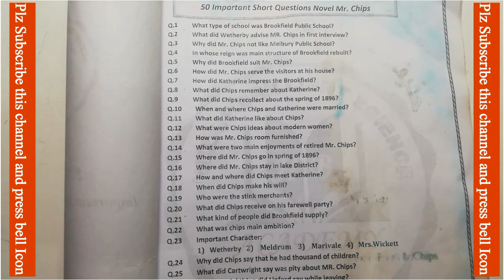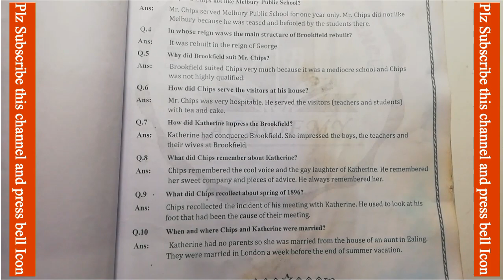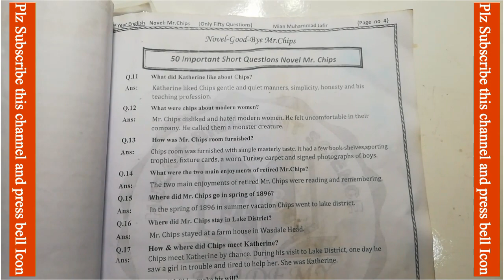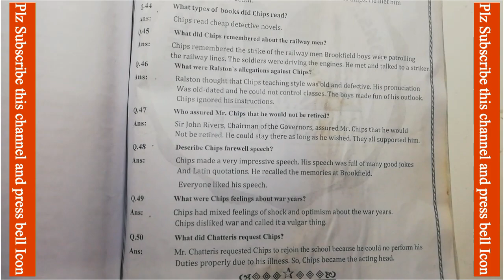2nd year English Guess Mr Chips Questions Answers-Important Questions Mr Chips-12th class Guess 2025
2nd year English Guess Mr Chips Questions Answers-Important Questions Mr Chips-12th class Guess 2025

12th class Guess 2025
2nd year English Mr chips guess
50 important questions 12 class English
Mr chips guess
most important Questions of 2nd year English
12 class English guess for board exam 2025
Mr chis easy notes
2nd year english best notes 2025
2025 English Guess class 12
good news for 2nd year students
FA English Guess Mr chips
FSc English Guess Mr chips
ICs English Guess Mr chips

 2nd year English Mr chips 50 most Important Question Answer which are mostly asked in every year Board exam of all boards.

2nd year English Important question Exam 2025
12th English Important Question Mr chips according smart syllabus
FA English Essay Guess 2025
FSc English Guess 2025
ICs English Guess 2025
I.Com English Guess 2025
D.Com English guess 2025
FA FSc ICs I.Com English Mr chips guess 2nd year
12 class important Mr chips questions
Inter part 2 English guess 2025
confirm Mr chips Questions for exam 2025
English Guess board exam 2025
Bise lahore Multan essay guess 2nd year

12th class English Mr Chips Question Answer guess paper 2025
bise dg khan 2nd year English Mr Chips Question Answer guess paper 2025
bise gujranwala 2nd year English Mr Chips Question Answer guess paper 2025
bise lahore 2nd year English guess Mr Chips Question Answer paper 2025
bise rawalpindi 2nd year English Mr Chips Question Answer guess paper 2025
bise bahawalpur 2nd year English Mr Chips Question Answer guess paper 2025
bise faisalabad 2nd year English Mr Chips Question Answerguess paper 2025
bise multan 2nd year English Mr Chips Question Answer guess paper 2025
bise sargodha 2nd year English Mr Chips Question Answer guess paper 2025
bise sahiwal 2nd year English Mr Chips Question Answerguess paper 2025

Inter English Guess Paper 2025, its and important guess for 12 class English.

2nd year English Essay Guess Paper for all punjab Board Student English 12 class guess for all board students class 12 English Mr Chips Guess for Board Exam 2025.
12th English Important Guess Paper 2025 According to full syllabus 2025.